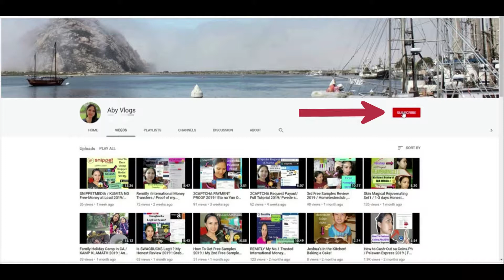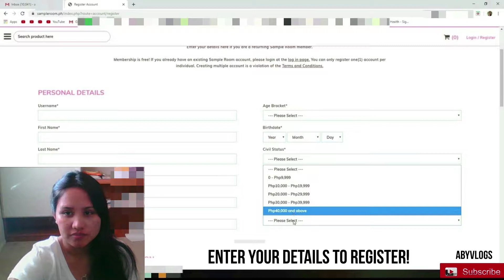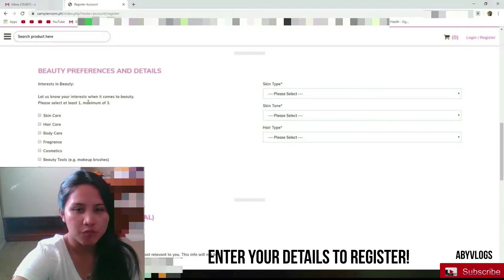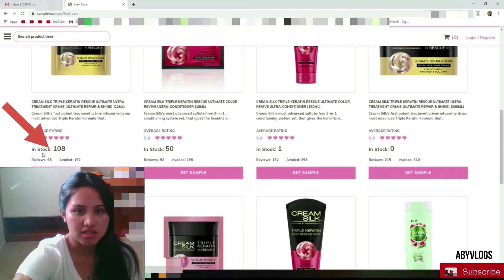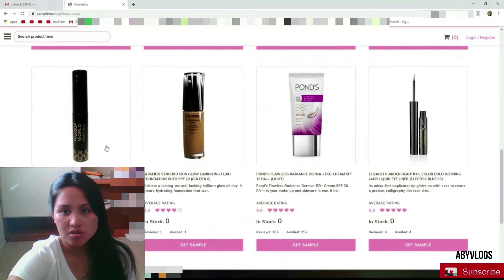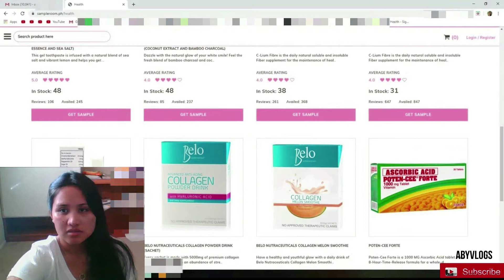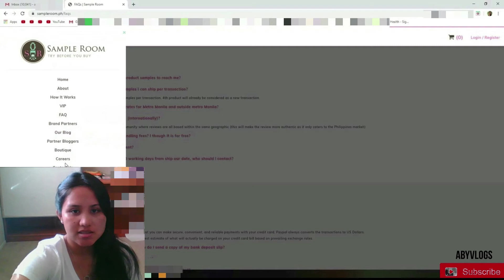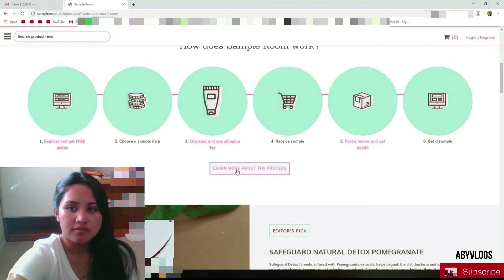SAMPLE ROOM PHILIPPINES!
Go,go,go! eto na yun oh!
TRYBEFOREYOUBUY, So ano pa/ register na mga kafriends !

Sa philippines lang pwede ang sample room na to...at hindi siya available sa ibang ibansa..at 100% Legit siya...

Pls watch mo din ang aking beauty tips video,food video,how to earn money online etc..🙂

Paumanhin guys kung minsan hindi ko nasasagot kaagad ang mga tanong niyo,lalo sa mga tagapinas na may katanungan,.Nandtio po kasi ako sa amerika,at malaking deperensiya po ng oras natin.Pero sasagutin ko po ang mga questions niyo agad agad kapag ako ay gising.Thank you.

Camera i am using :Sony